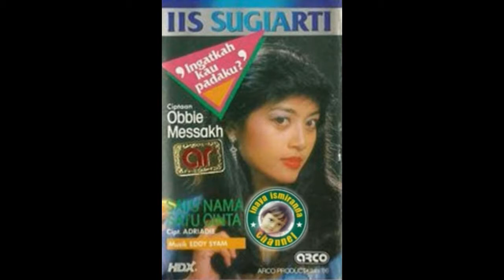Iis Sugiarti ~ jangan kau tusuk hatiku